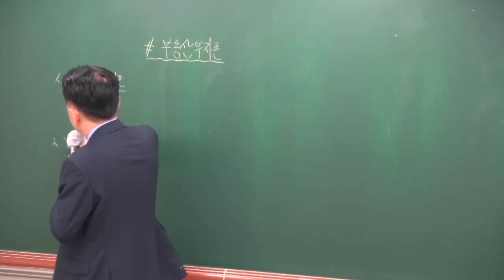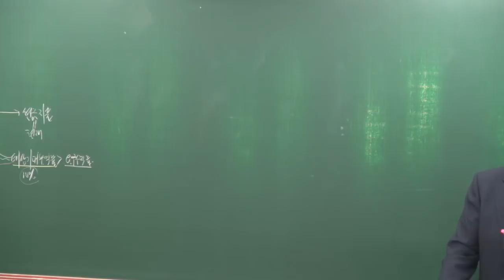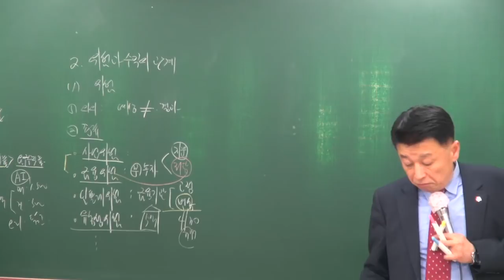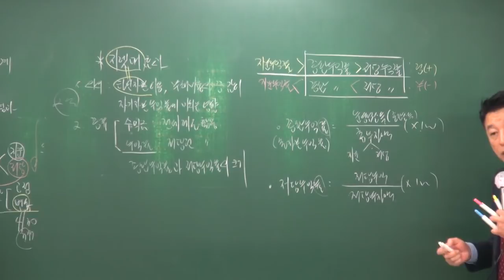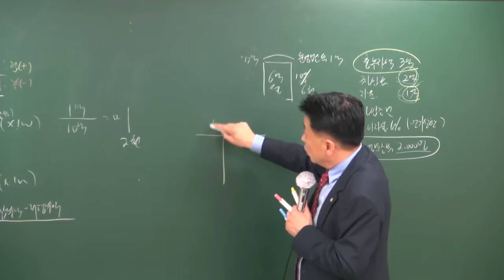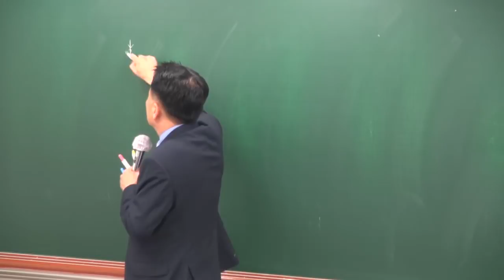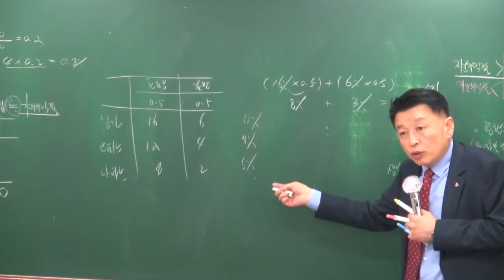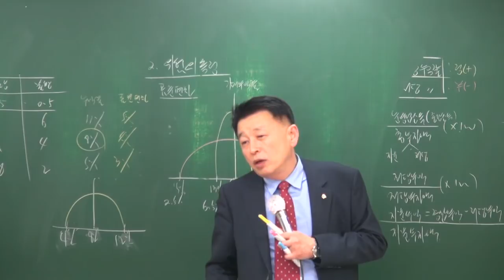[공전무] 2018년 공인중개사 부동산학개론 고급이론 4-19